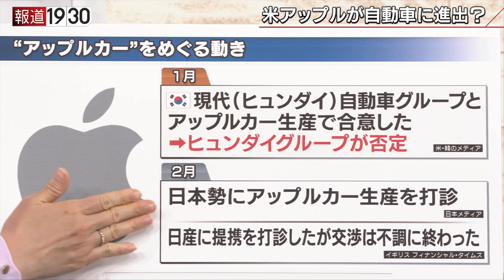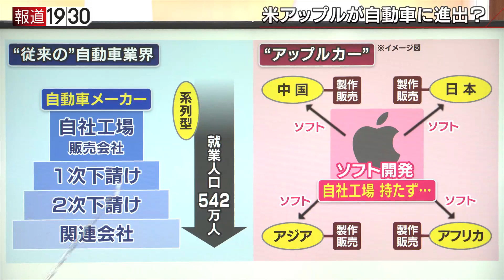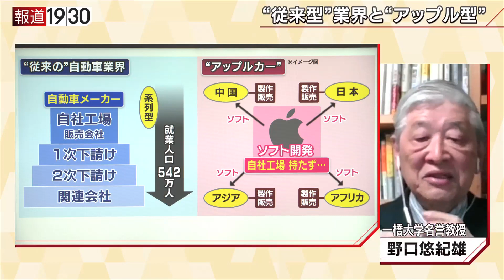【米Appleが自動車参入？“世界大変革”に日本は・・・】報道１９３０まとめ21/3/1放送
3月1日のテーマは
「米Appleが自動車参入？“世界大変革”に日本は・・・」